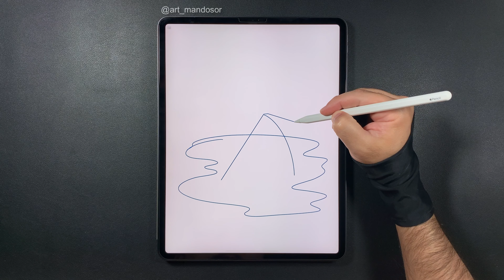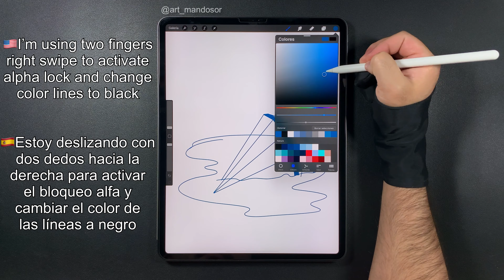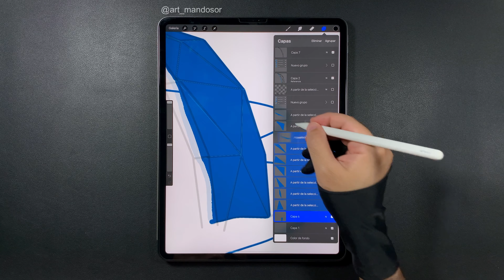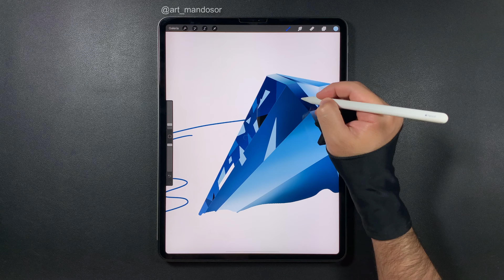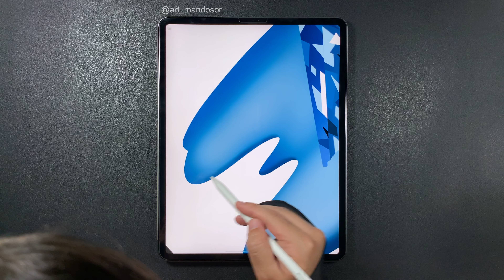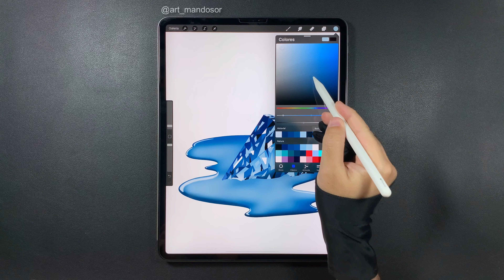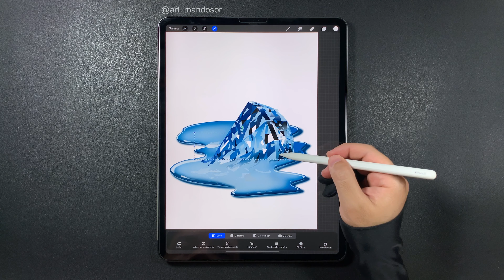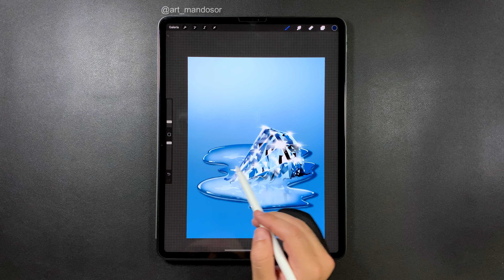Melted diamond 💎 iPad procreate illustration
¿Te imaginas un diamante derretido? 💎
Proceso de dibujo de un diamante derretido, hecho en ipad con la app procreate.
Can you imagine a melted diamond? 💎
Drawing process of a melted diamond, made on iPad with procreate app